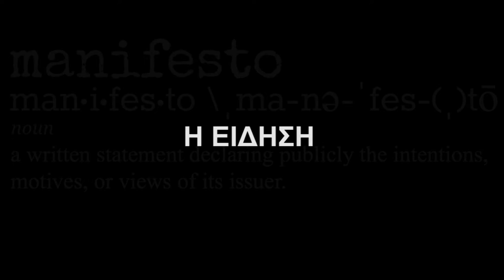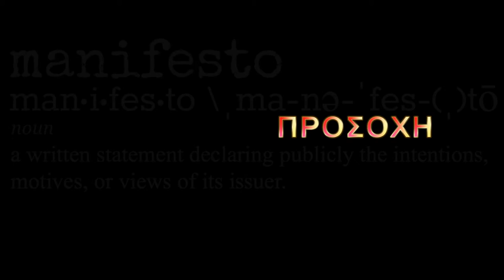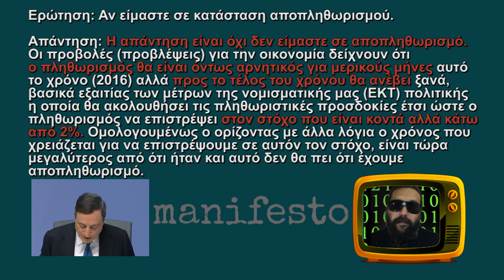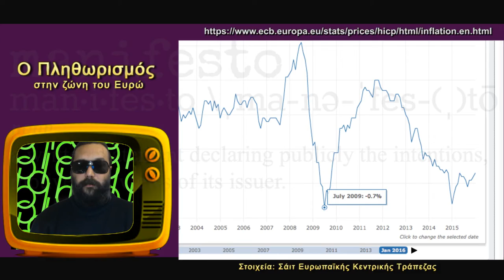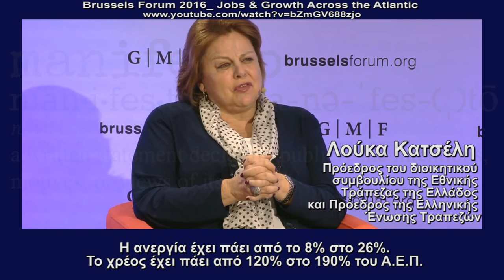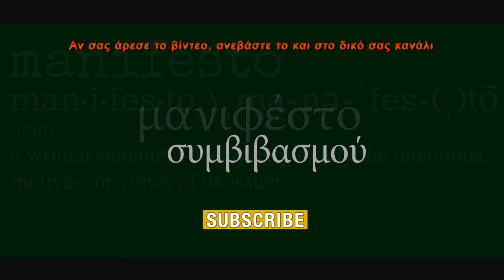Μανιφέστο Συμβιβασμού 04. Είμαστε σε αποπληθωρισμό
english subtitles are avaliable

Full transcript of the presentation / πλήρες κείμενο της παρουσίασης

Manifesto reconciliation VIDEO BLOG 04 - We are in deflation
This video is about the deflation of the eurozone, what banks have to say about this and what I think.

VIDEO BLOG 04. Είμαστε σε αποπληθωρισμό
Αυτό το βίντεο αφορά τον αποπληθωρισμό της Eυρωζώνης,  το τι έχουν να πουν οι τράπεζες και το τι σκέφτομαι εγώ για το ζήτημα.

ΕΙΔΗΣΗ
Από την αρχή του 2016 η ζώνη του Ευρώ είναι σε αποπληθωρισμό

ΠΟΙΟΣ ΤΟ ΛΕΕΙ ΕΠΙΣΗΜΩΣ
Ο Μάριο Ντράγκι και η Ευρωπαϊκή Κεντρική Τράπεζα

ΕΙΝΑΙ ΚΑΚΟ ΑΥΤΟ;
Είναι βλαβερός ο αποπληθωρισμός;
Σύμφωνα με τους αυτούς που μνημονεύω είναι πολύ κακό...

Αν έχω καταλάβει καλά το δυτικό οικονομικό σύστημα χρειάζεται συνεχώς πληθωρισμό για να επιβιώσει, διαφορετικά καταρρέουν ολόκληρες χώρες υπό το βάρος του χρέους τους

Αλλά υπάρχουν πολλές οπτικές γωνίες

ΕΙΝΑΙ Η ΠΡΩΤΗ ΦΟΡΑ
που συμβαίνει αυτό;
4 φορές έχει γίνει επισήμως από τότε που έχουμε Ευρώ

ΕΧΕΙ ΑΛΛΑΞΕΙ ΚΑΤΙ;
Πολλά έχουν αλλάξει εδώ και πολύ καιρό

Σύνδεσμοι

Ο Πληθωρισμός στην ζώνη του Ευρώ
Στοιχεία: Σάιτ Ευρωπαϊκής Κεντρικής Τράπεζας

Fair use allows people other than the copyright owner to copy part or, in some circumstances, all of a copyrighted work, even where the copyright holder has not given permission or objects.